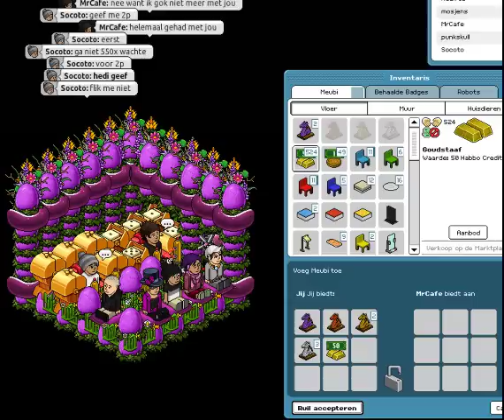hedi765 Bilal vs MrCafe gokken 525 staaf vs draken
Bilal aka Socoto gokt 525 staaf vs paarse, zilveren en gouden en bronzen draak.